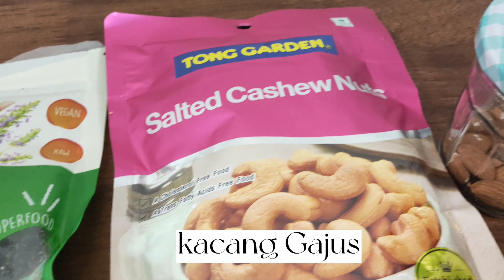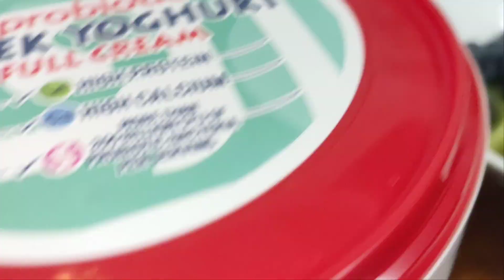OVERNIGHT OATS RECIPE | MAKAN OVERNIGHT OATS SETIAP PAGI BOLEH TURUNKAN BERAT BADAN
ASSALAMUALAIKUM SELAMAT PAGI SEMUA..RESEPI YANG SAYA NK KONGSIKAN HARI INI IALAH OVERNIGHT OATS.

BAHAN-BAHAN:
5 SUDU ROLLED OAT
1SUDU CHIA SEED
1/2-1 SUDU MADU
1SUSU GREEK YOGURT
SUSU FULL CREAM
KACANG BADAM DAN GAJUS
BUAH KIWI DAN BERI
BALANG KACA